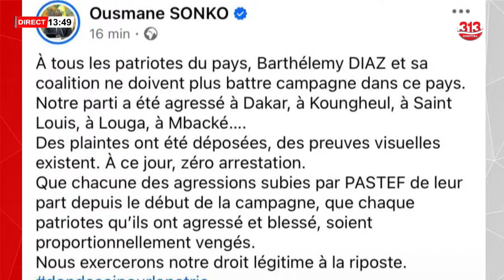Vito appui Ousmane Sonko après sa réaction musclée sur l’acte posé à ses proches «Sonko mo léne meun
Vito appui Ousmane Sonko après sa réaction musclée sur l’acte posé à ses proches «Sonko mo léne meun aller retour…»